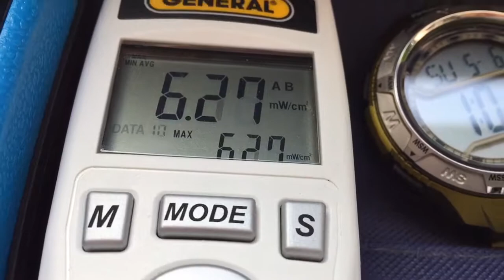All The Pretty Colors! Remember, To Observe A Natural Rainbow The Sun Must Be Behind You!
UV-AB 7.45 and UV-C 39       O2 20.8

Size of Sun at 0:38